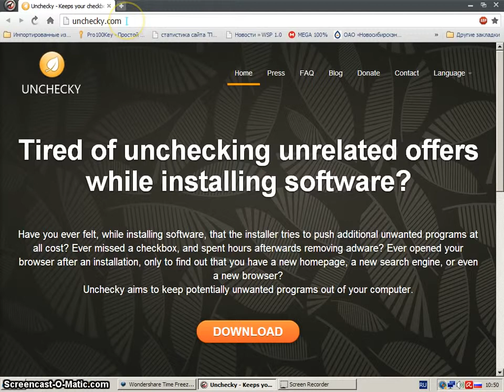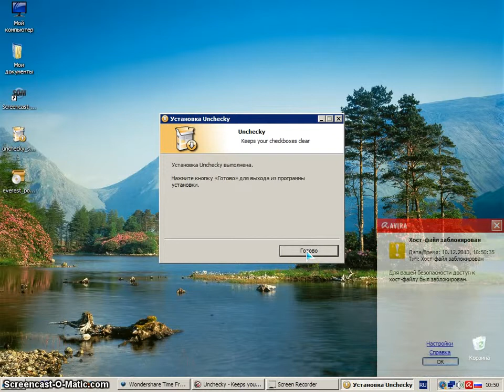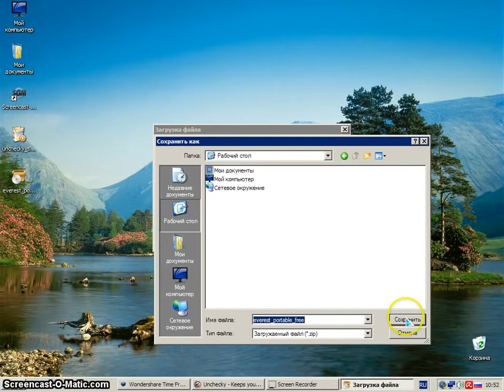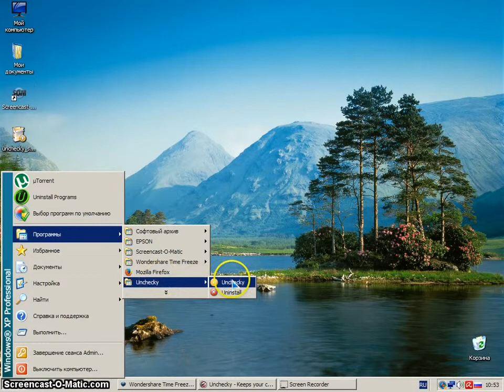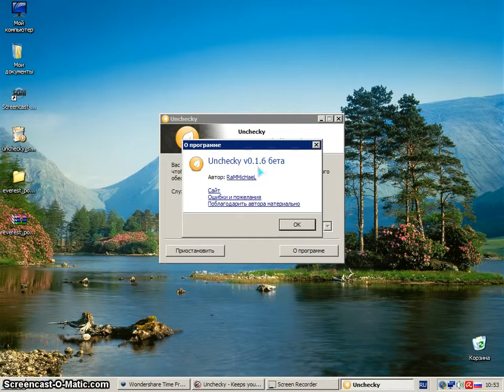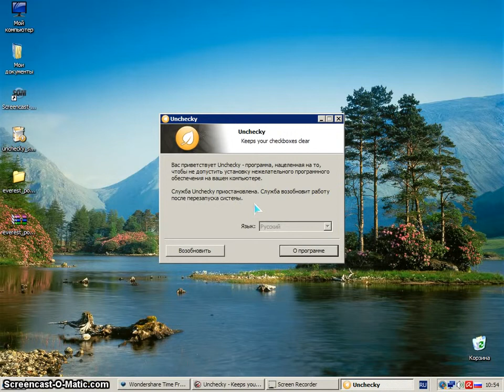Unchecky (rus)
Checked and explained. Protection, shareware, freeware, trial-ware for your PC with essential software that will improve performance and boost security. Interesting sites, reviews and other useful information.